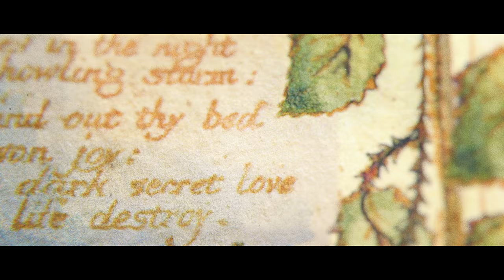William Blake - The Sick Rose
We are creating a Biopic about the radical 18th Century Artist and Poet William Blake.

Fleeing dire Poverty the eccentric engraver and his dedicated wife leave London for a new life in rural Sussex, but the three Turbulent years are not what they hoped for.

It is here that William Blake would write the words to 'JERUSALEM'.